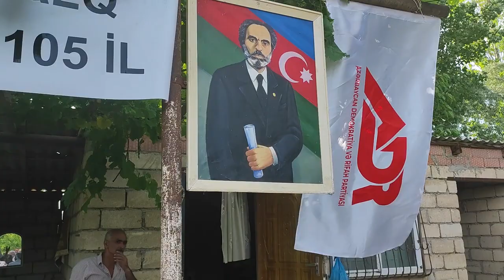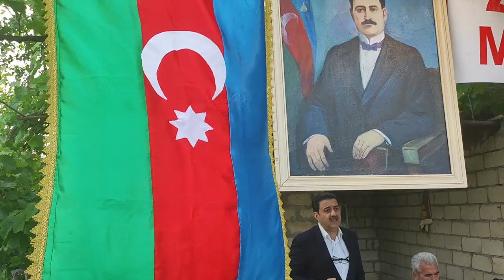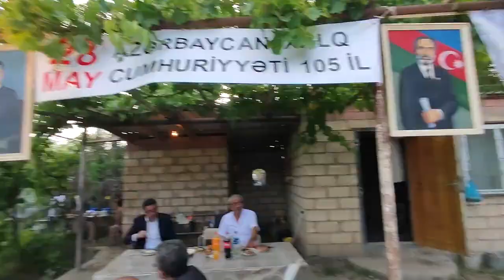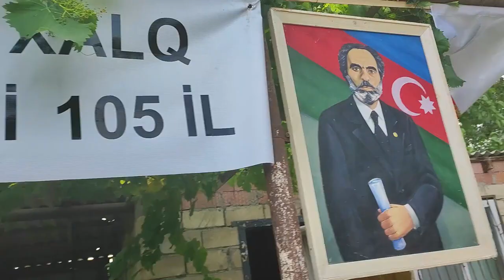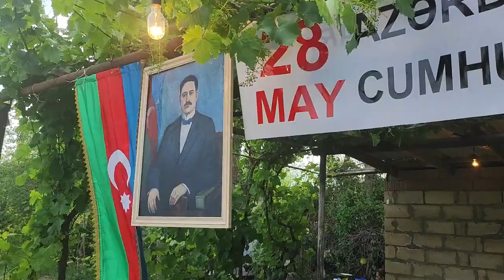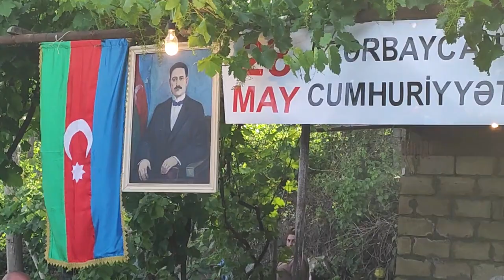Salyanda Cümhuriyyətimizin 105-ci ildönümü mərasimi - ADR Salyan rayon təşkilatı təqdim edir